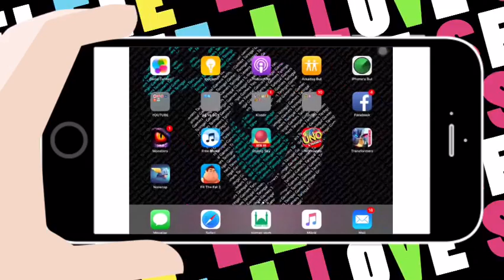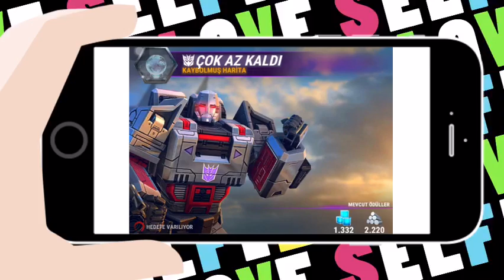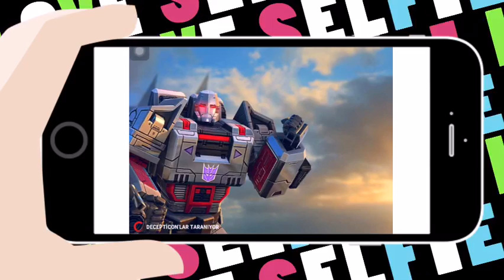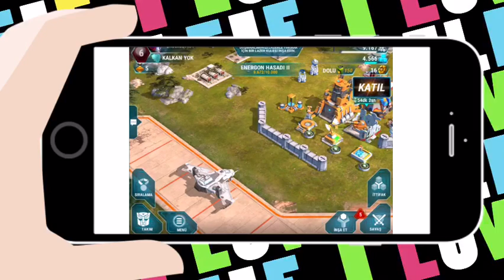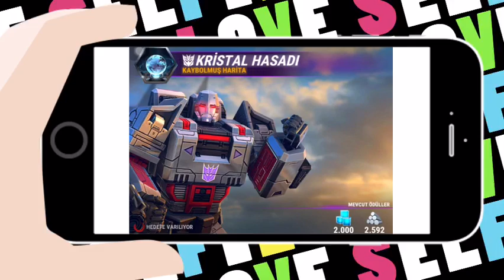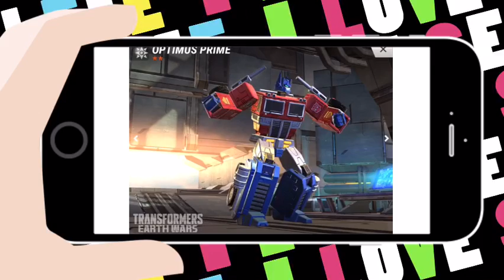Battle earth 3yada #2 | Real Üss